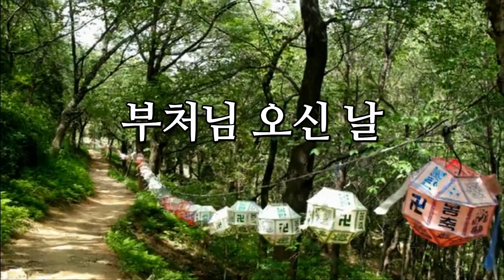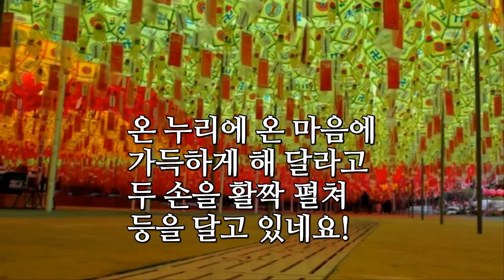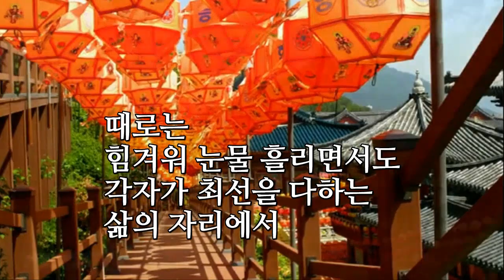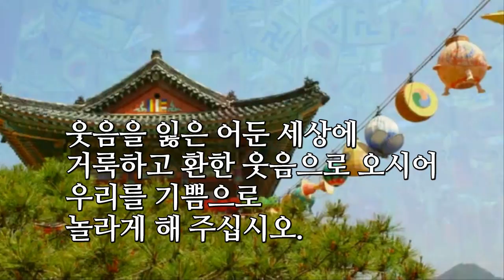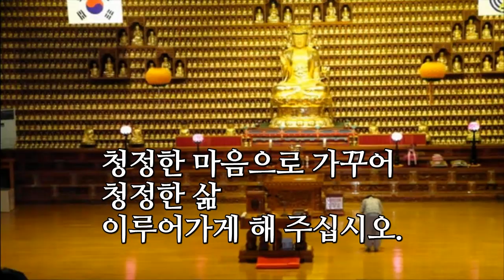부처님 오신 날 (기도)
음악 : 보현스님 기도
영상 : 모모수계 백양산 삼광사

좋은글 : 부처님 오신 날 - 이해인 수녀

부처님!
당신께서 오신 이 날

세상은 어찌 이리
아름다운 잔칫집인지요!

당신의 자비 안에
낯선 사람 미운 사람
하나도 없고

모두가 친구이고
가족이고 도반이고 애인입니다.

세상이란
둥근 연못 위에
한 송이 연꽃으로
피고 싶은 사람들이

연꽃을 닮은 꽃등을
거리마다 집집마다
달고 있네요!

절망을 넘어서는 희망,
미움을 녹이는 용서,
분열을 메우는 평화만이

온 누리에 온 마음에
가득하게 해 달라고
두 손을 활짝 펼쳐
등을 달고 있네요!

그 따뜻하고 진실한
염원의 불빛들이 모여
세상을 환히 밝혀줍니다.

이웃을 행복하게 해 줍니다.

때로는
힘겨워 눈물 흘리면서도
각자가 최선을 다하는
삶의 자리에서

부처님을 닮게 해 달라고
성불하게 해달라고
정결하게 합장하며

향을 피워 올리는 이들의
어진 눈길을 사랑합니다!
맑은 음성을 사랑합니다!

부처님!

세상은 어찌 이리도
겸손한 도량인지요!

산처럼 깊고 바다처럼 넓은
당신의 자비 안에서
사람들은 서로 먼저
감사하다고 두 손 모으네요!

서로 먼저
잘못했다 용서 청하며
밝게 웃을 준비가 되어 있네요!

진정 사랑으로 거듭나면
정토가 되는 이 세상

오늘은 당신 친히
가장 큰 연꽃으로 피어나

그윽하고 황홀한 향기로
온 세상을 덮어주십시오.

웃음을 잃은 어둔 세상에
거룩하고 환한 웃음으로 오시어
우리를 기쁨으로
놀라게 해 주십시오.

부처님 오신날은
또한 우리의 생일

평범한 일상에서
충만한 법열을 맛보는
날마다 새날 날마다 좋은 날

청정한 마음으로 가꾸어
청정한 삶
이루어가게 해 주십시오.

불기 2565년 4월 초파일
날마다 부처님 오신 날

- 이해인 수녀 -
- 성불하세요 -